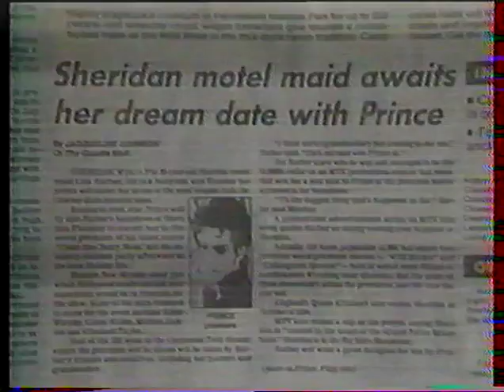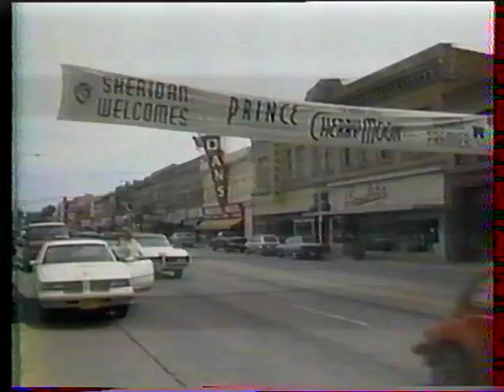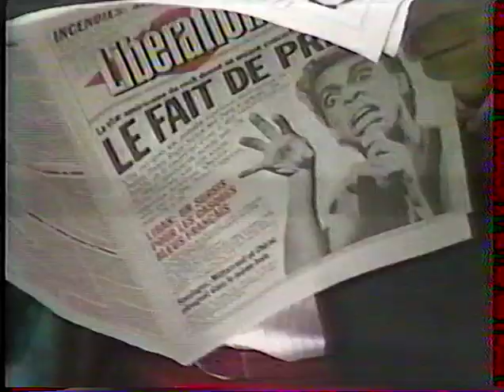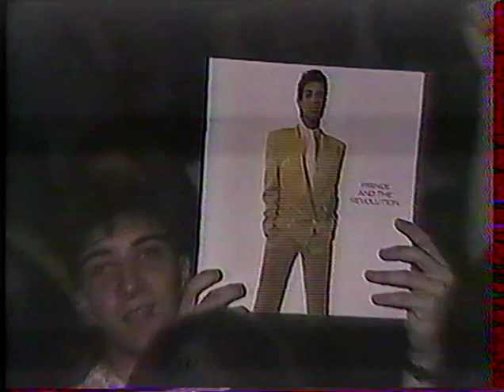Prince 1986 09 13 Report + live in Paris @ Rock Report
French TV / search for more in my archives / new videos added everyday from my own collection / I don't intend to infringe any copyright : please contact me and I will remove immediately any litigious content, thank you. This account is not monetized, I don't intend to make money with it.